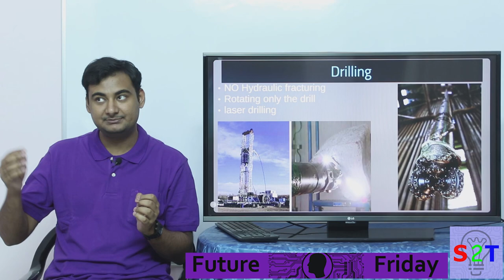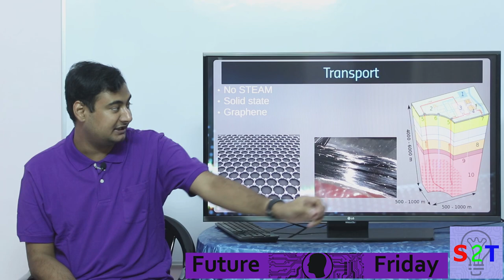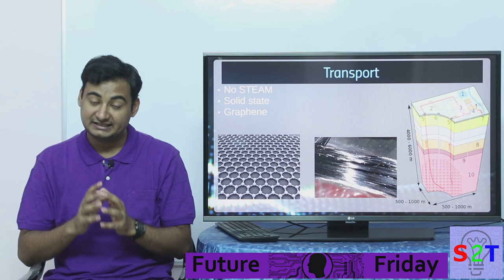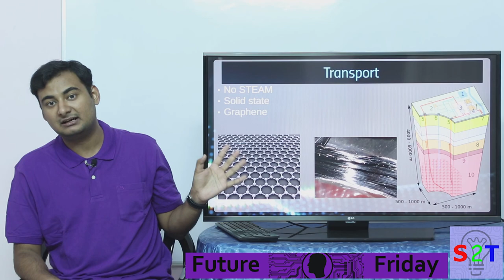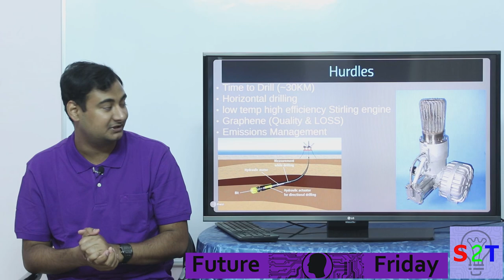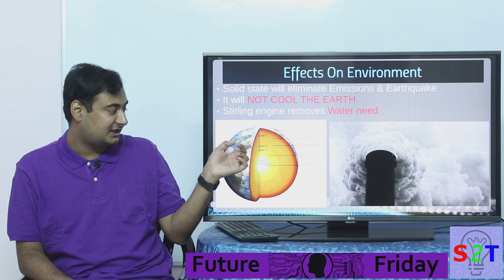Infinite Geothermal Energy In HINDI {Future Friday}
In this ep we will look at Free infinite Power
First we have to understand why we are stuck
How can we drill better & Deeper
Transporting the energy to the surface
How we will convert it
What Big HURDLES awaits us
Effects of it on our planet